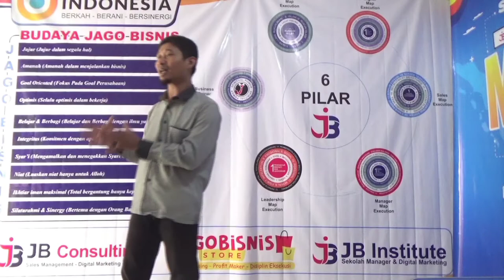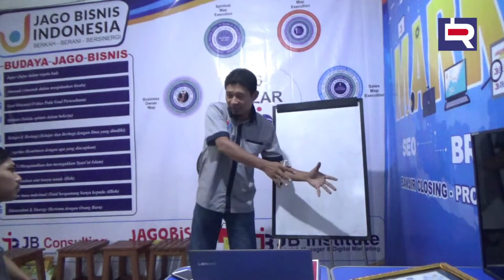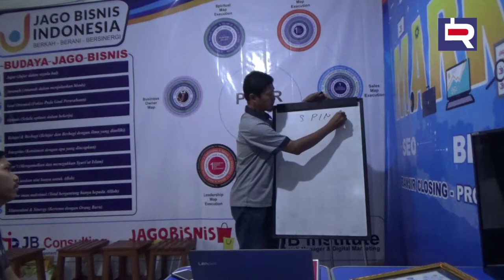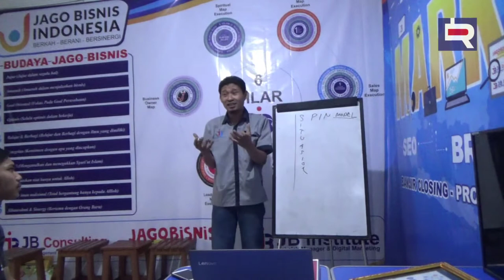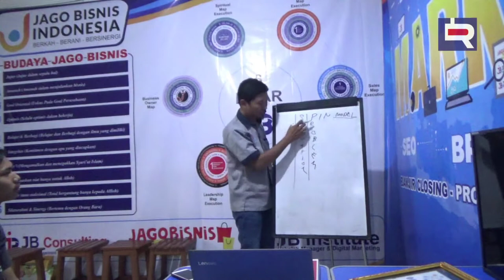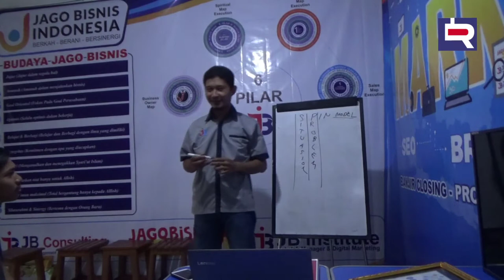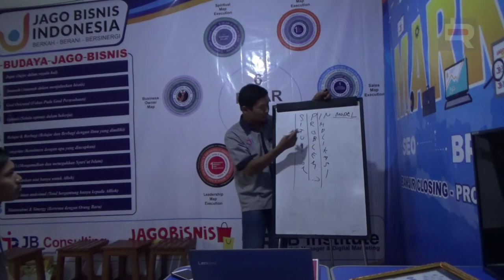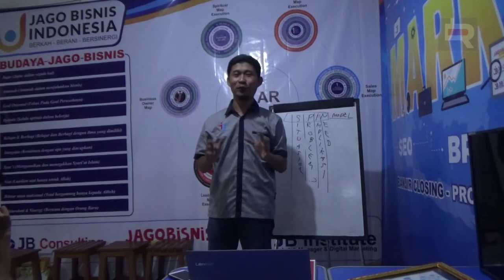How to SPIN Selling Skill‼️BEST Sales Questions Overview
KONSULTAN MARKETING

Anda punya masalah tentang penjualan, anda ingin membangun team penjualan, ingin meningkatkan omset perusahaan,
anda ingin membangun sistem penjualan yang efektif dan efisien, anda ingin membangun team digital marketing .
Saya adalah seorang konsultan marketing management,yang siap membantu anda untuk meningkatkan penjualan
dan membuat rencana penjualan perusahaan anda agar tersistem, sehingga penjualannya stabil dan terus
bertumbuh sehingga organisasi anda akan berkembang.

JB INSTITUTE
Management Marketing & Digital marketing
Perum.Pondok Buana A.15 Bluru Kidul Sidoarjo